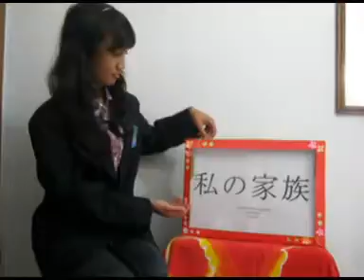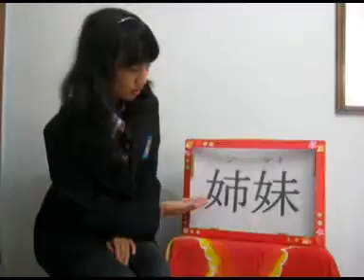Bahasa Jepang Unesa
Dinastuti